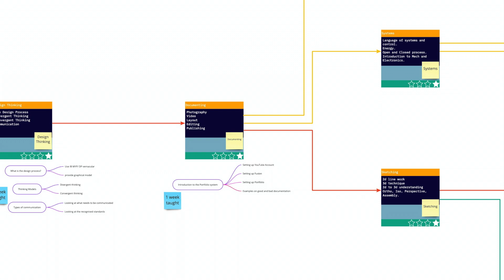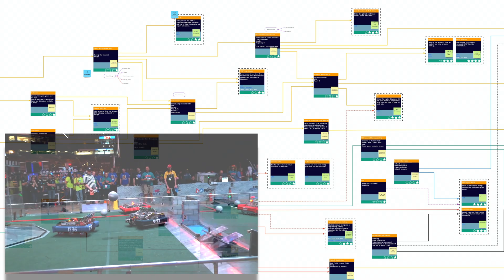Innovation Engineering : Promotional Video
This video is the final cut of a proposal video for the adaptive Innovation Engineering course, part of the UWCSEA 9/10 Programme. The course, although predefined, is structured in such a way as to provide a unique and self-catered experience for the individual learner. Best described as a linear tree that branches out once a key learning unit has been reached, the course is composed of 24 distinct learning units with 20 comprehensive avenues terminating in a variety of practical outcomes, the course can therefore provide a multitude of learning routes each selected by the individual learner either before or during their experience.